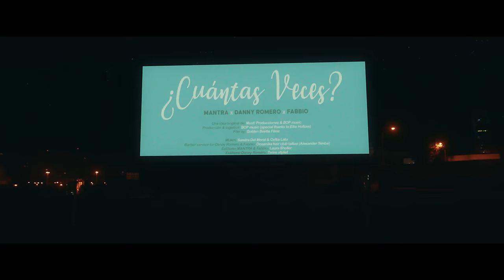MANTRA & Fabbio & Danny Romero - Cuántas Veces (Videoclip Oficial)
Una idea original de: Must! Producciones & BOP music
Producción & logística: BOP music (special thanks to Ellie Holtom)
Realización: Golden Beetle Films
MUAH: Sandra Del Moral & Celtia Lata
Estilismo Danny Romero: Twins stylist
Barber Service Danny Romero & Fabbio :     Oceanika Hair Club Tattoo

Autocine
Fightland
Del Poble Pizzería
Academia Jukebox
Iñigo Abril Muller

Editado por: Bop Music / Must! Producciones
Distribuido por: Altafonte
Composición: MANTRA, Mark Monserrat, Pedro Elipe, Danny Romero y Fabbio
Producción musical: Danny Romero y David Cuello
Mastering & mezcla: Danny Romero y David Cuello

Danny Romero aparece por cortesía de Universal Music & The Nova Management
Fabbio aparece por cortesía de Universal Music